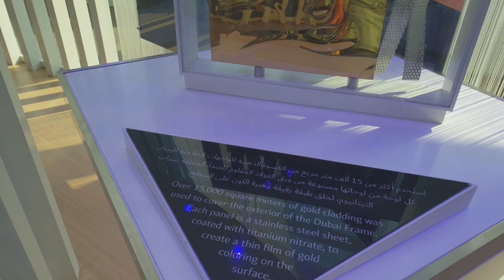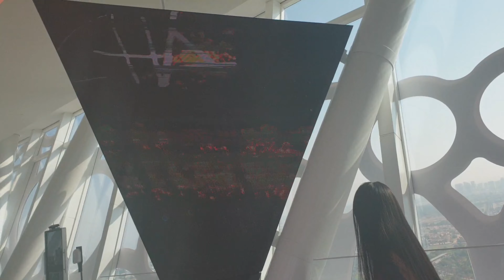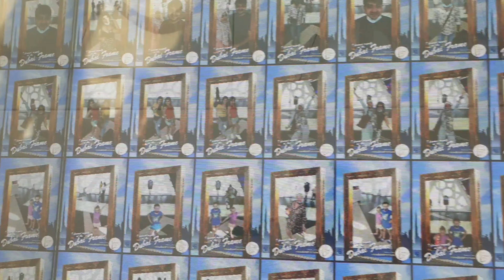Dubai Frame|World largest frame|Dubai UAE|oct. 09 2020